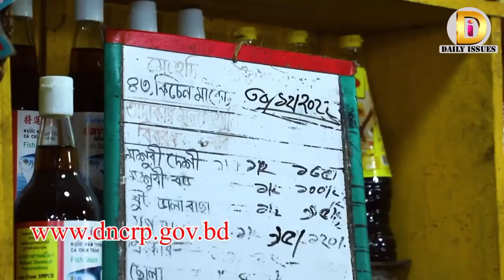এরা শুধরাবে কবে? | Daily Issues | Vokta Odhikar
এরা শুধরাবে কবে? | Daily Issues | Vokta Odhikar এরা শুধরাবে কবে? | Daily Issues | Vokta Odhikar এরা শুধরাবে কবে? | Daily Issues | Vokta Odhikar

পাশে থাকার জন্য অসংখ্য ধন্যবাদ।